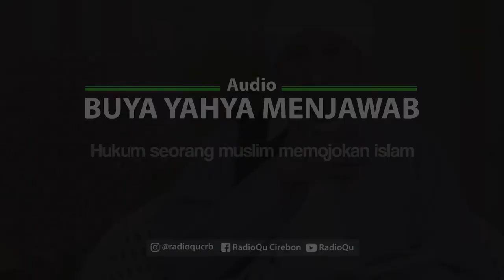#168 Hukum seorang Muslim yang memojokan Islam | Buya Yahya Menjawab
#168 Hukum seorang muslim memojokan Islam | Buya Yahya Menjawab

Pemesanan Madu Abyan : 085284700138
Line : @radioqu_cirebon